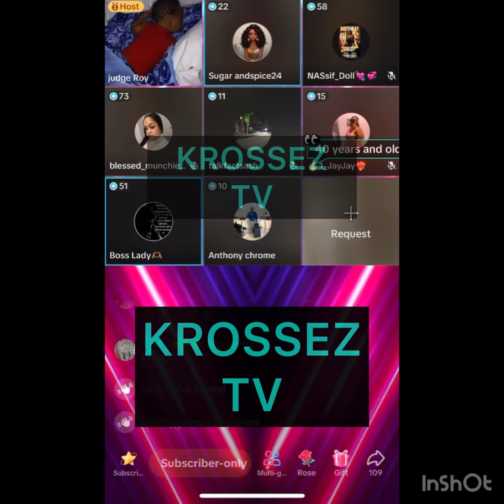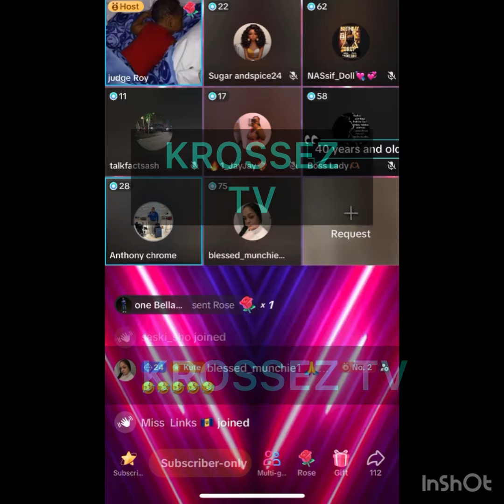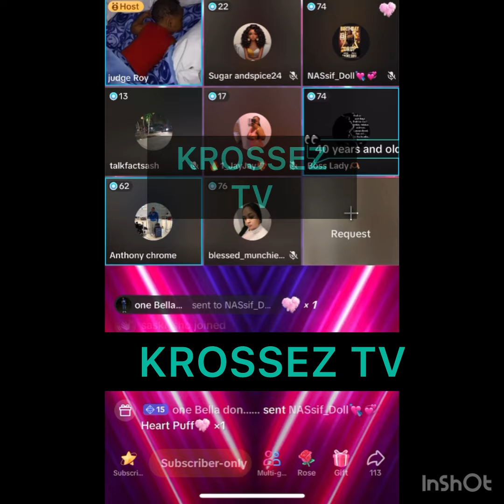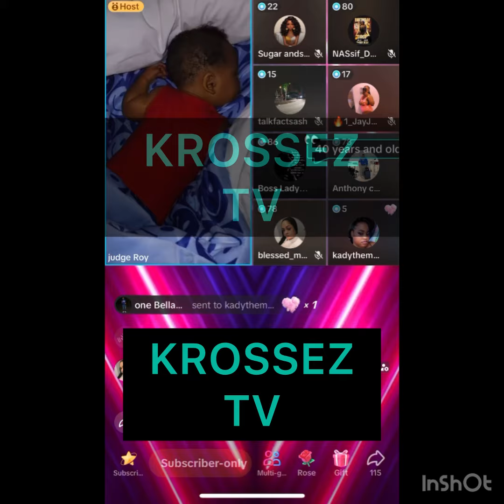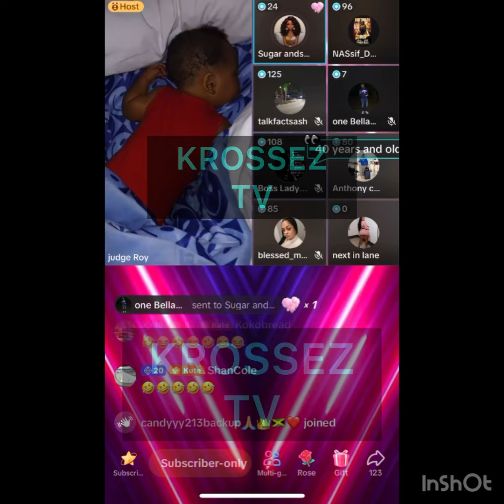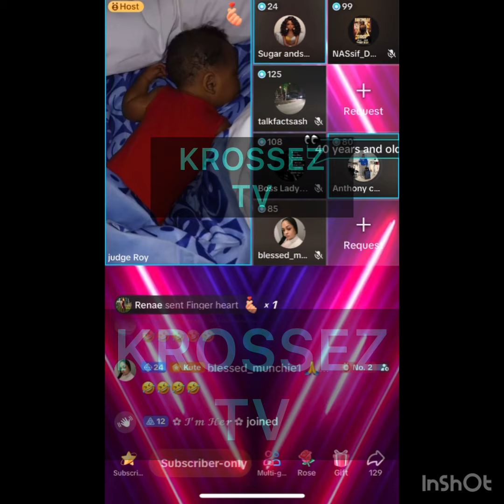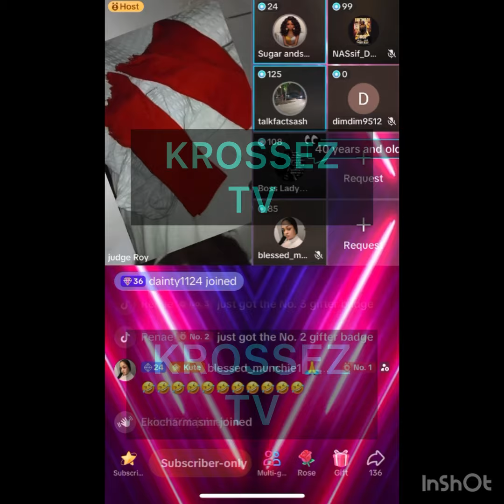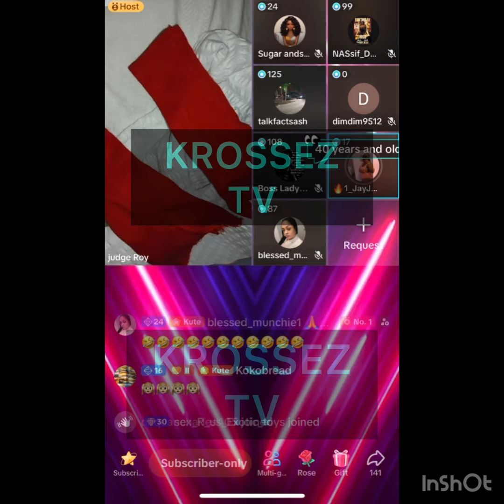Cheese🆚 Iv🅰️ny Dem Say long Time Vany A Trouble&Krossez‼️Chesse Say She Nah Lego Ice Til She Ready